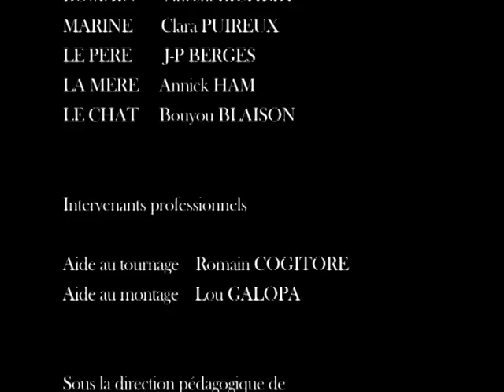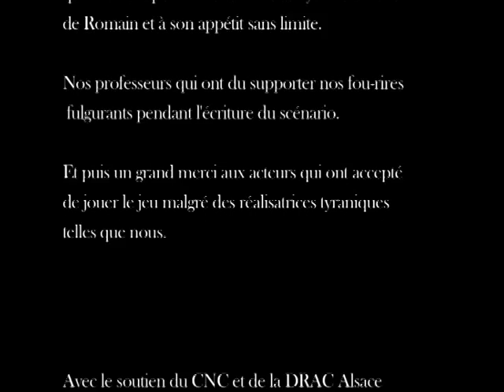PHOBIE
Un film réalisé par les élèves de l'option cinéma-audiovisuel du lycée Kirschleger de Munster. Année scolaire 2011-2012.
Bravo aux élèves pour ce talent et cette créativité.